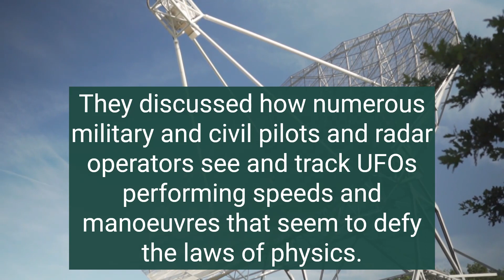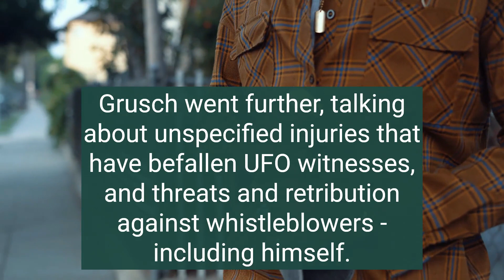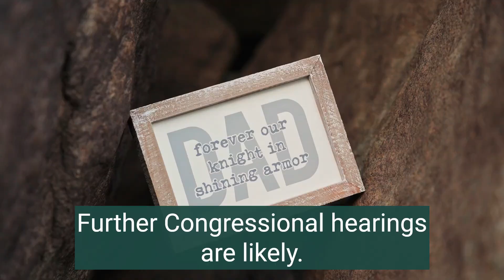What we learned from the UFO Congress hearing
To the bemusement of the rest of the world, the House Oversight Committee in the US Congress held a hearing on UFOs this week, Wednesday 26 July.

Two of the witnesses at the hearing, David Fravor and Ryan Graves, are former US Navy pilots who say they have had UFO encounters.

Forward Looking InfraRed videos of these incidents are posted on the Department of Defense website.

They discussed how numerous military and civil pilots and radar operators see and track UFOs performing speeds and manoeuvres that seem to defy the laws of physics.

Sceptics believe such sightings are either misperceptions, sensor anomalies, or involve secret prototype aircraft, missiles or drones.

Grusch's testimony...

The third witness at the hearing, David Grusch, is a former intelligence officer who served on the US government's Unidentified Aerial Phenomena Task Force.

In testimony reminiscent of the infamous Roswell UFO incident, Grusch says the US government has recovered craft and bodies relating to what he calls a "non-human intelligence".

He undertook to pass specific details about this to Congressional representatives with the appropriate security clearances.

He said he blew the whistle because programs dealing with this are being run illegally, without proper Congressional oversight.

Grusch went further, talking about unspecified injuries that have befallen UFO witnesses, and threats and retribution against whistleblowers - including himself.

Separately, he filed a complaint with the Intelligence Community Inspector General, apparently containing specific details that were frustratingly missing from the hearing, because it was an unclassified session.

Key takeaways...

Unlike pilot sightings, which are multifactorial, there's no middle ground here: Grusch's claims are either true or false.

Could he be a disgruntled former employee trying to cause trouble, or involved in a deception operation - either as a willing participant or as an unwilling dupe?

If his allegations are true, they would have profound implications for humanity.

Congress is trying to verify Grusch's claims - a process complicated by the highly classified nature of some UFO information, and by the fact that multiple committees and sub-committees, both in the Senate and the House of Representatives, are investigating.

Further Congressional hearings are likely.

In parallel, NASA is undertaking its own study into UFOs and is expected to report shortly.

And US lawmakers are drafting multiple UFO-related provisions for inclusion in next year's Defense Bill.

Whatever the truth about UFOs, there's bipartisan agreement that it's a serious national security issue.

Furthermore, the level of official engagement in the US is in stark contrast to the UK, where the Ministry of Defence terminated UFO investigations in 2009, and say they have no plans to re-engage.